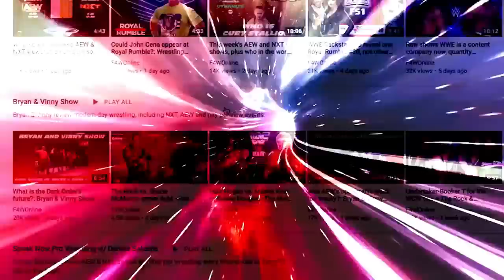SmackDown had World Cup finals and the latest Lacey Evans repackage: Wrestling Observer Radio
Bryan and Dave discuss Friday's SmackDown, featuring Ricochet vs. Santos Escobar, the latest with the Bloodline, another Lacey Evans repackage, and more. [December 5, 2022]